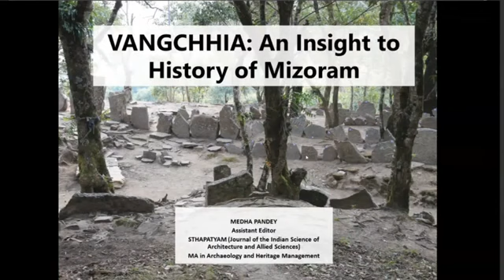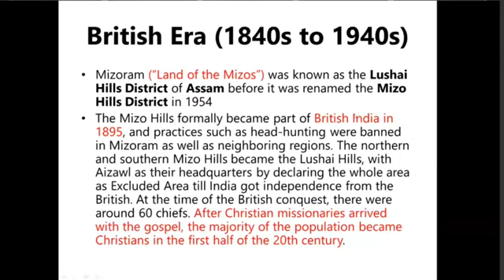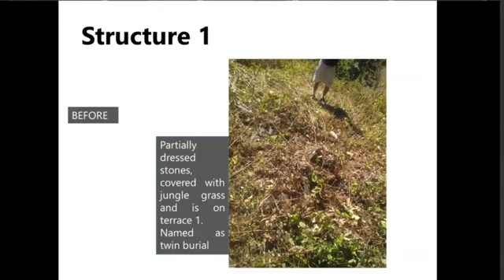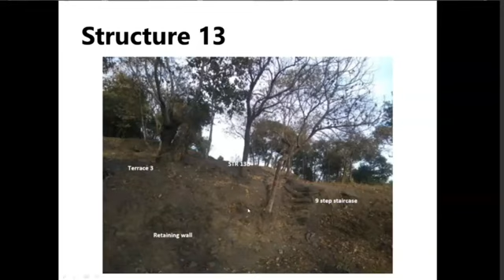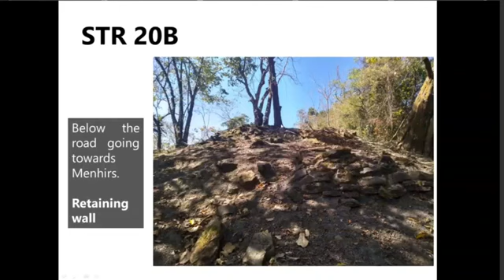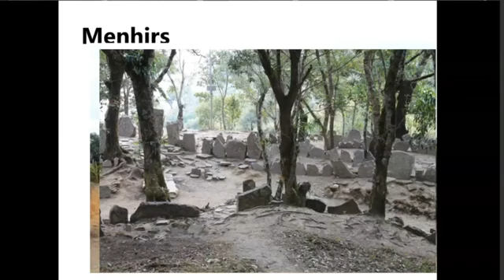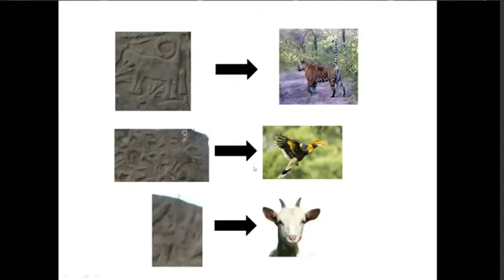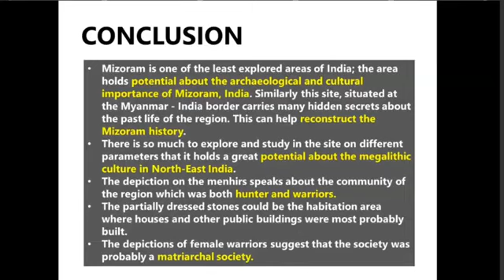Session IXth Vangchhia An Insight into History of Mizoram Hon ble Ms Medha Pandey